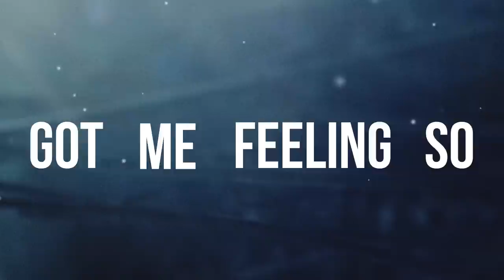Climates - The Self Discovery (Lyric Video HD)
They say don't be hard on yourself
But I keep on making the same mistake
I need to learn to live for now
To live for me and not anyone else

Split life livings got me feeling so unforgiving
Like everything around me is slipping
Wisdom and fate just seem the same
But the path I chose has been divided two ways

This is a message sent in time to the future me

That we search across the world for our place
Life's not a rehearsal, this is not a phase
I had the rest of my life to work and join the rest
This was the only thing that made any sense

In the present I'm struggling to find any answers
Family and friends know that time and distance
Keep tearing me apart, I walk alone
I'm in this on my own

My hearts been set on this so long
That I can't look back, I must go on
We must do this whilst we're still young

We search across the world for our place

I walk alone, I'm in this on my own

I need you to believe in me
Have faith in me when there's a life of meaning